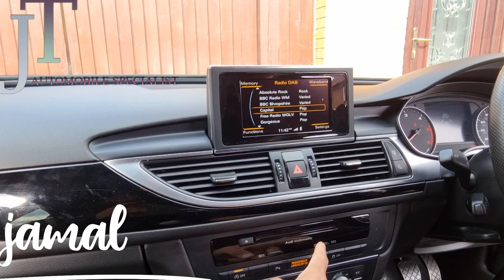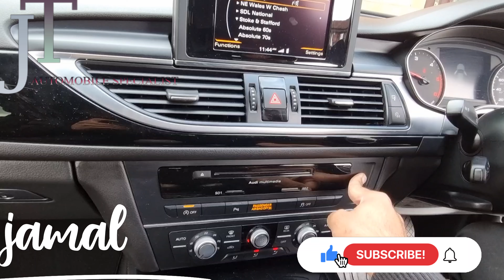audi a6 reviews and spec sline blackedition audia6 reviews by jamal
audi a6 c7 s line black edition specs review cars a6 by jamal